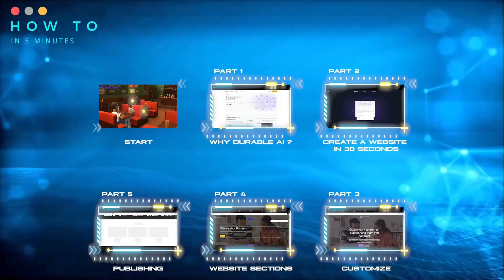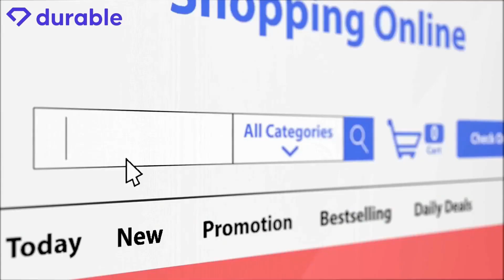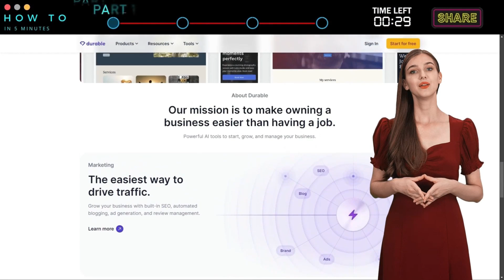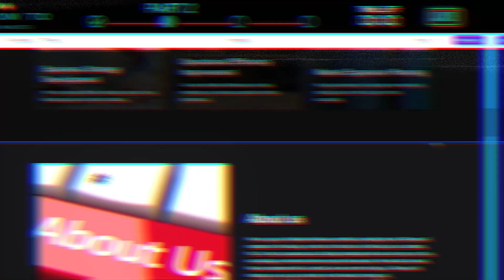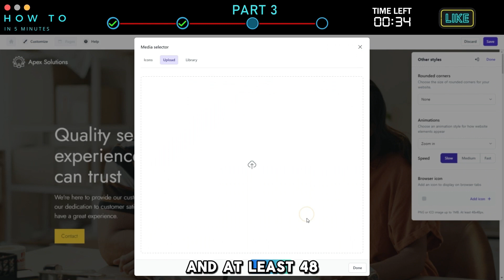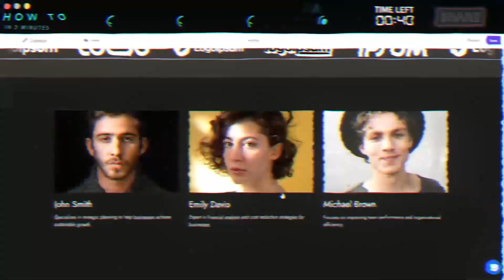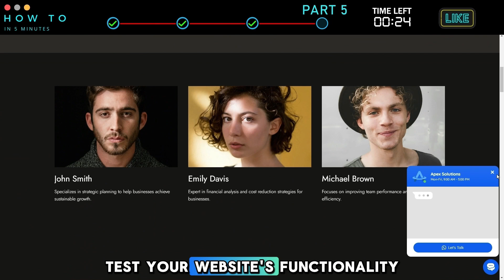Create a Website in 30 SECONDS Using The Best AI Website Builder 2025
Create a website in just 30 seconds with this easy AI website builder! No coding skills required. The best website builder out there! Start building your website today.! Easy AI Website Builder - Create a Website in 30-seconds Using AI Tool. to build a website for free,

So, How to Create a Website in 30 SECONDS Using The Best AI Website Builder 2025?

With Durable, you can build your own website in 30 seconds. An online presence is the best first step aspiring entrepreneurs can take when starting their business and gaining economic freedom. With Durable, anyone can easily and instantly turn their skills into a stable, thriving business. Durable AI website builder provides growing business owners with everything they need to drive traffic, find customers, get paid, and automate admin tasks. Try Durable for free now!

00:00 Do Businesses Still Need Websites in 2025?
02:14 Why Durable AI Website Builder?
02:47 Create a Website in 30 Seconds
03:17 Website Customization
05:23 Website Sections
05:54 Publishing